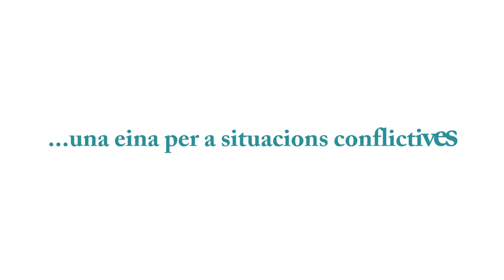L' empoderament, una eina per a situacions conflictives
Maria Munné, coordinadora del Màster de Mediació Professional de la BSM-UPF, parla de l'empoderament com a eina per gestionar les situacions conflictives.

Síntesi
L'empoderament a través de dues dimensions de la naturalesa humana, l’ambivalència dels impulsos amor/agressió i l’ansietat

Recomanacions
- L’empoderament és fer-se més amo d'un mateix. És conèixer els nostres objectius, les nostres debilitats i fortaleses, en definitiva, créixer com a ser humà.
- En el confinament ens sentim més desempoderats perquè no sabem com comportar-nos ni utilitzar els nostres recursos. Per aquest motiu ens seran útils les dues dimensions:
La primera ens ajuda a entendre que alhora que donen aspectes positius als altres, també en donem de negatius. En conseqüència, hem de procurar aportar-los elements amorosos, fent gestos curosos i donant valor a les seves accions, per pal·liar l'agressivitat que inevitablement també els transmetem.
La segona és l’ansietat, entesa tant com el dolor mental com el físic. N'hi ha dos tipus: l'ansietat persecutòria (els altres ens fan mal) i l’ansietat depressiva (nosaltres també en som responsables).
- En mediació generalment les persones venen amb la idea que la seva ansietat la provoquen els altres i aquest fet s’ha de canviar per poder empoderar les parts. Cal treure-les de la posició passiva de víctimes i ajudar-les que adoptin la posició activa d’actors.